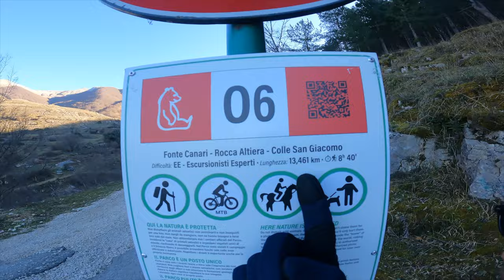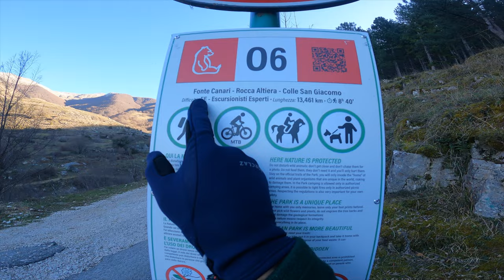MONTE BELLAVEDUTA E ROCCA ALTIERA - PNALM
PNALM lascia sempre il segno! dislivello 1.300mt su 13km di tragitto, pestate importantissime! partenza dal paesino di Settefrati il percorso è segnato un pò malaccio, ci perdiamo ma recuperiamo al volo, giornata calda tanta fatica e sudore, arrivati alla cima di bellaveduta sud ovest cambia l'hike e si passa ad un bellissimo trekking in cresta con una veduta fantastica passando dal monte Bellaveduta fino ad arrivare alla Rocca Altiera, grande giornata come semprepiena di emozioni e di vita!